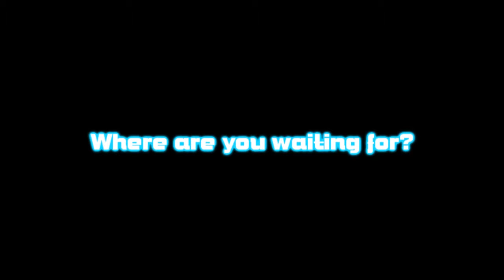SoD Trailer [unfinished]